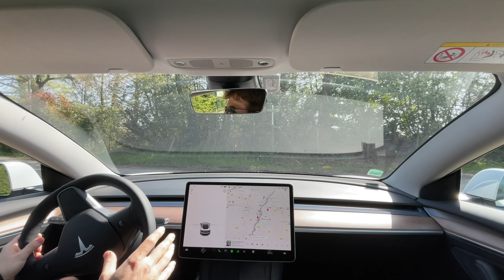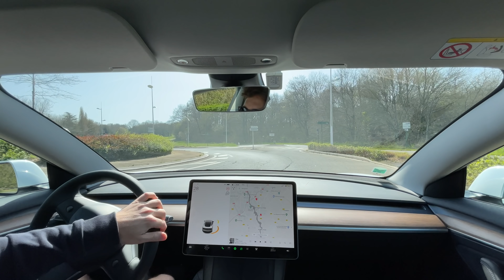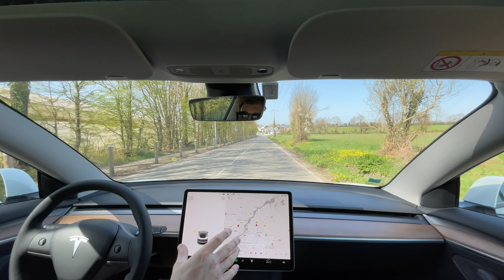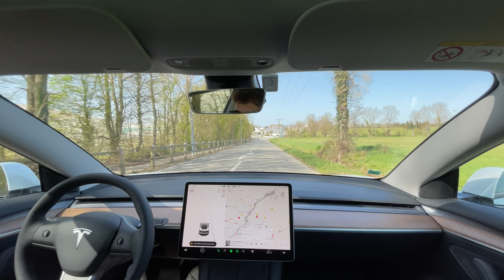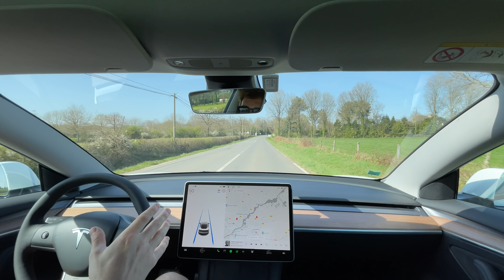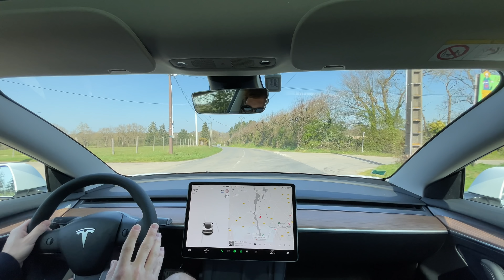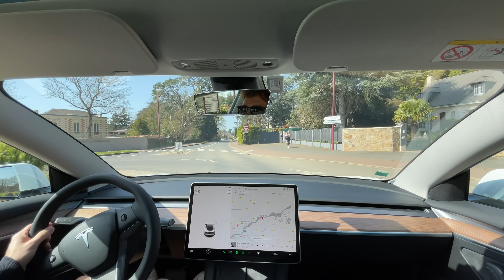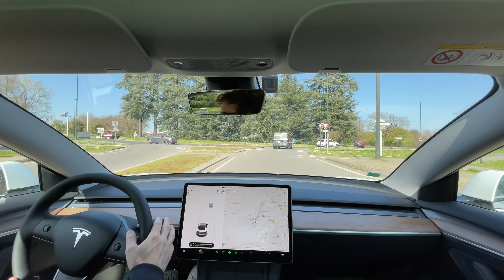Autopilote Tesla Model 3 2022 : Découvrez le fonctionnement avancé du système de conduite autonome.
🎁 Codes promo exclusifs

💰 Parrainages - Gagner de l’argent en passant par les parrainages

TESLA : Achetez une Tesla et recevez des crédits et des réductions
BOLT : Conduisez et gagnez de l’argent en utilisant mon code : PIERREA283
ELECTRA : -20€ sur votre première recharge ! Code : PIERRE-DE6CCF
UBER : Conduisez et gagnez de l’argent en passant par mon lien

📦 Produits recommandés pour votre Tesla

Pare soleil
Pad pour soulever la voiture
Protection siège voiture